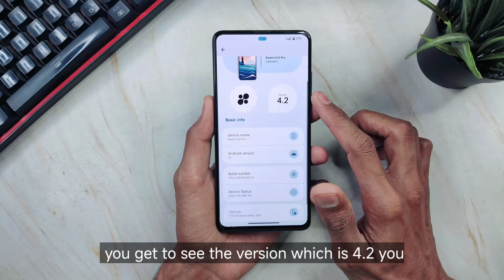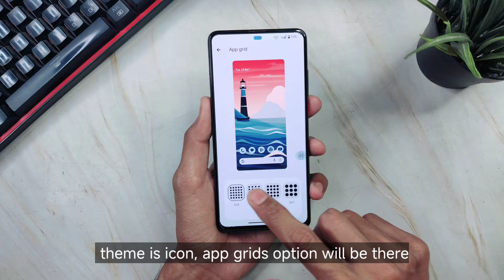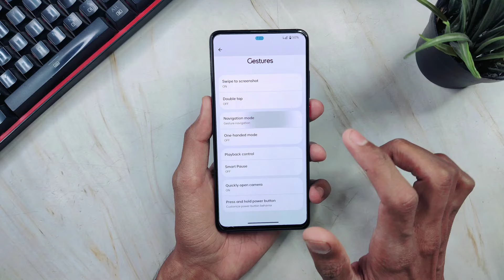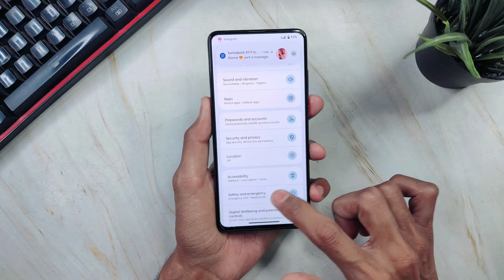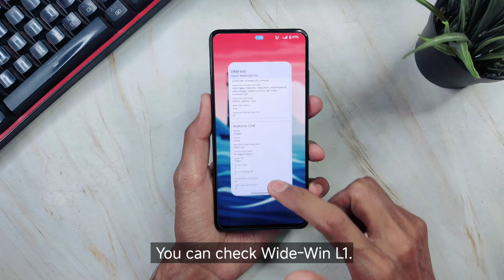This Custom ROM is Made For Minimalist Users - Project Elixir 4.2 Update On Redmi K20 Pro!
ꜱᴜᴘᴘᴏʀᴛ ᴍʏ ᴡᴏʀᴋ:
→UPI: sandeep0004k@oksbi